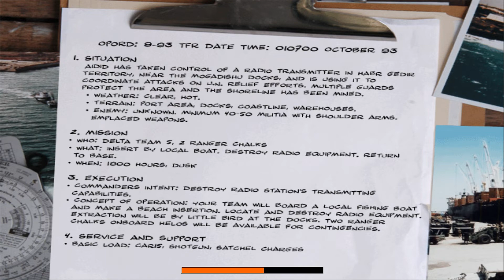Delta Force: Black Hawk Down - Mission #10 - Shore Patrol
Un-edited DF:BHD Mission #10 - Playing as Delta Force Operative.

Note: Close to the end of this video, you will see some fucky ass crap with the FoV, is part of the Widescreen fix, unwanted feature of it tho, I will be playing back to a non-native-1080p resolution. (for DFBHD).